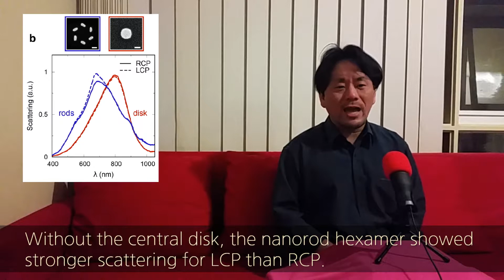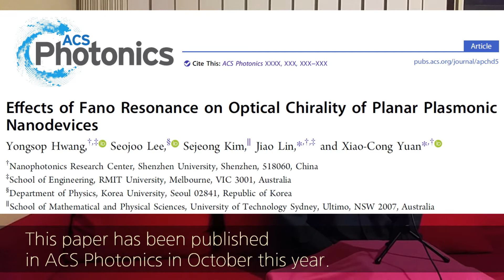Fano resonance x Optical chirality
When the optical chirality meets Fano resonance.

Yongsop Hwang, Seojoo Lee, Sejeong Kim, Jiao Lin, and Xiao-Cong Yuan, "Effects of Fano resonance on optical chirality of planar plasmonic nanodevices," ACS Photonics Article ASAP (2018).